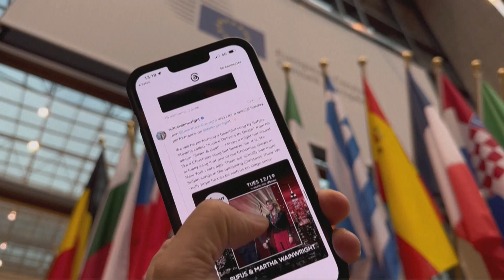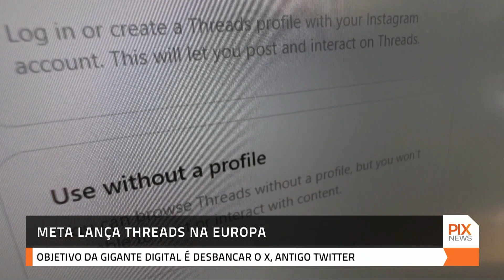Meta lança Threads na Europa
A Meta, dona do Facebook e Instagram, lança a rede social Threads na Europa. A concorrente pretende desbancar o Twitter, que sofreu uma série de mudanças após ser comprado pelo bilionário Elon Musk.

🅿️ℹ️❎
PIX NEWS